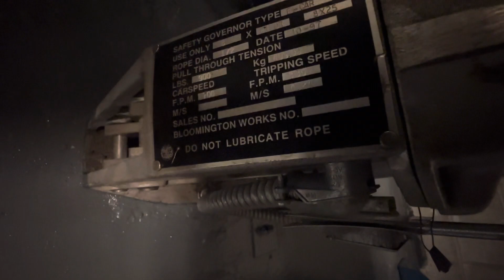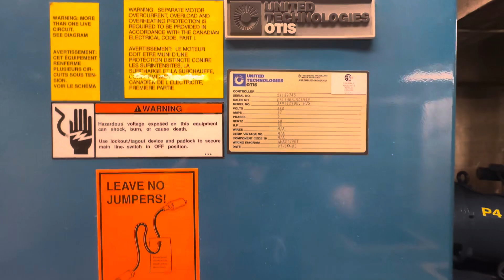Another Awesome Otis Elevonic 411 Gearless Traction Elevator Machine Room